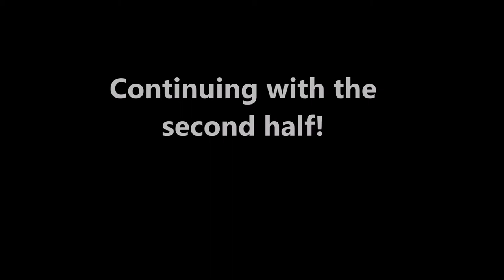Vs. Dani, Second Half!!! - Mario Tennis Aces (Online; as Daisy) Episode 52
Once again, GGs Dani! Feels great to bring back the Mario Tennis Ultra Smash vibes/matches!
If you all enjoyed these two matches from this episode and the previous, feel free to watch it again from Dani's point of view, here's a link to his video!
Keep in mind... he didn't slit it like I did.

Discord account... Maveo83#8160